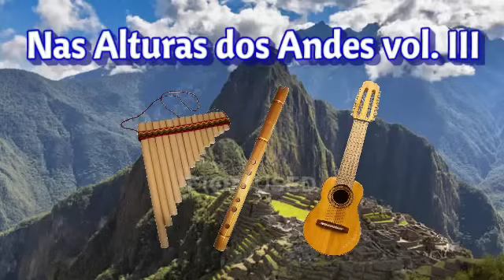Ouça agora hinos ao som da flauta